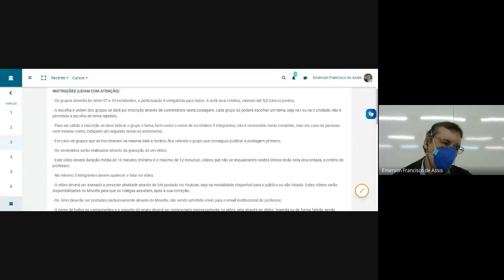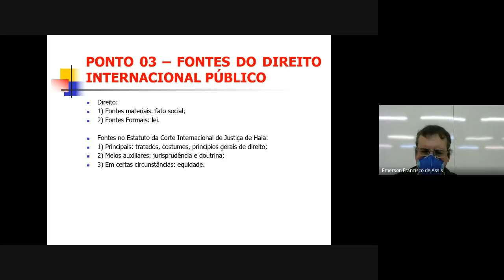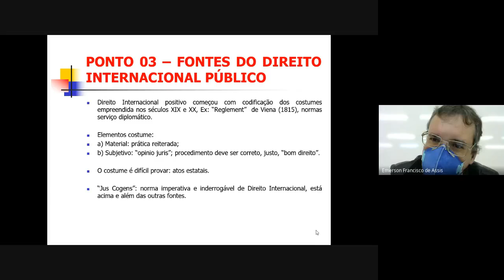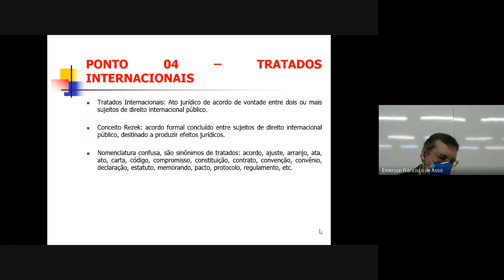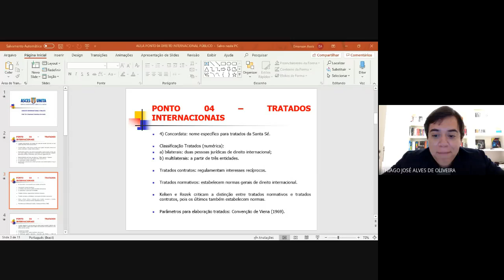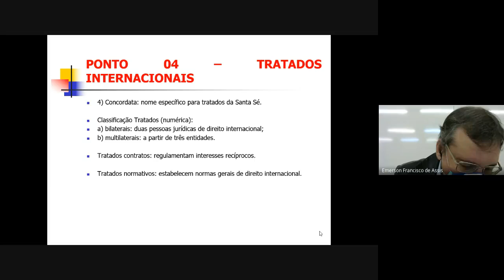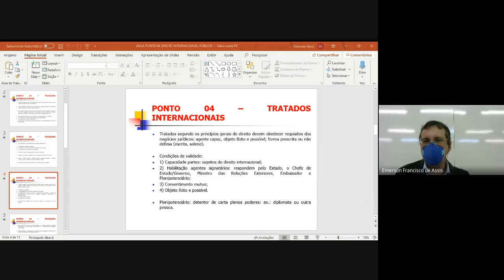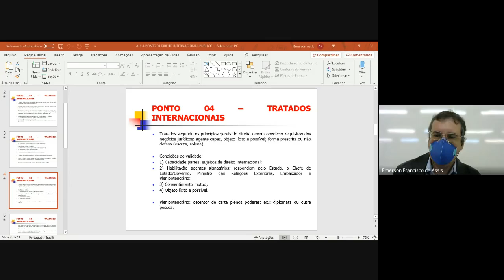Aula 9º Noturno 2021.2 - 19 ago.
Aula de 19/08/2021 no 9º Noturno, referente ao Ponto 03 - Fontes do Direito Internacional Público e início do Ponto 04 - Tratados Internacionais, curso de Direito, disciplina de Direito Internacional Público, ministrada pelo Prof. Dr. Emerson de Assis.